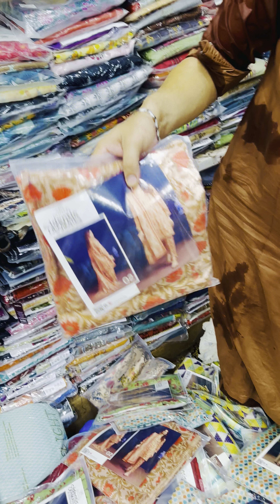Younus Khan Fabrics, GoldMark1 Shopping MallShop Karachi 👈03102810052